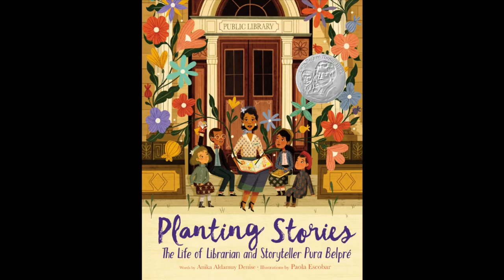Planting Stories read-aloud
Enjoy Mr. Alicea's Arcade of Knowledge read-aloud presentation of Planting Stories: The Life of Librarian and Storyteller Pura Belpré , written by Anika Aldamuy Denise, illustrated by Paola Escobar, and read by Mr. Alicea!